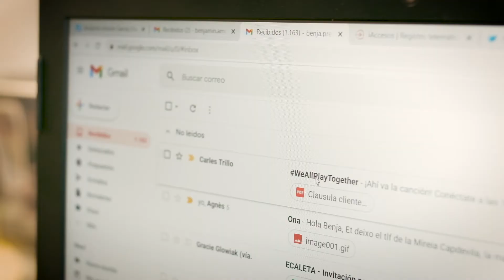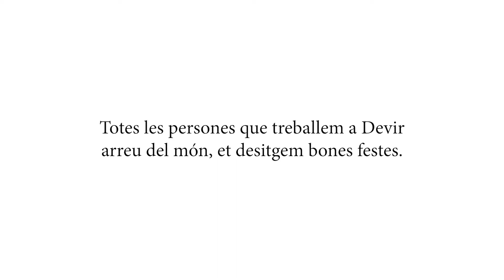🎵 We All Play Together 🎵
Cançó original: Paul McCartney - We All Stand Together (1984)
Idea original: Rodolfo Lopes
Adaptació de la lletra: Benjamín Amorín

Música y producció:
Josep Contreras
Pep Vila d’Abadal

Percussió:
Pepe Martinez

Veus i coros:
Pep Vila d'Abadal
Gemma Ramos
Andrés Tosti
Nuria Mateu
Inés Fernandez
Benjamín Amorín

Lletra:

Tant si guanyem com si perdem, tant si ens enfonsem com si nadem,
Una cosa és certa, mai ens rendim
Colze amb colze, agafats de la mà
Tots ens alcem junts

La meva passió, la teva emoció
Li fa front a qualsevol situació
Joc a joc, torn a torn
Tots juguem plegats.

Res ens pots aturar
La la la
Si vols guanyar, vine a jugar.

A prop o lluny, aquí o allà
Jugant ens tornem més forts
Punt a punt, torn a torn
Tots juguem plegats.